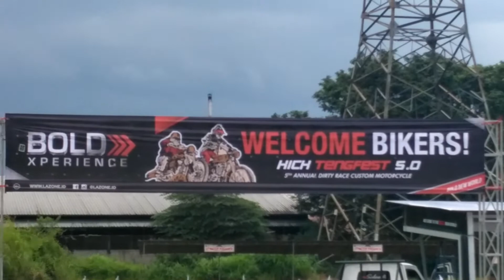Balap Lumpur Kicktengfest Goro Assalam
Kick Tengfest Goro Assalam Solo
Balap lumpur motor custom